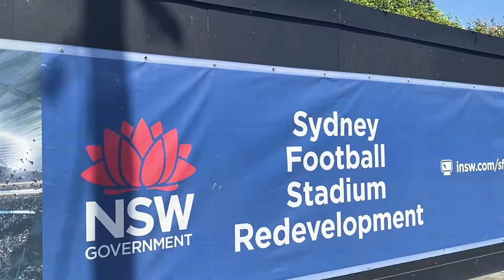Mesh Direct - Product Video